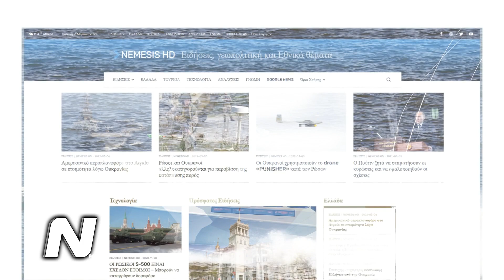Χτύπημα κατά ρωσικών σκαφών αναφέρουν οι Ουκρανοί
ΟΥΚΡΑΝΙΑ ΡΩΣΙΑ: Δύο ρωσικά περιπολικά σκάφη κλάσης Raptor καταστράφηκαν από ουκρανικές δυνάμεις στη Μαύρη Θάλασσα τη Δευτέρα, σύμφωνα με το...

00:00 INTRO
00:10 Χτύπημα κατά ρωσικών σκαφών αναφέρουν οι Ουκρανοί
01:20 OUTRO

PHOTOS / VIDEOS:
Генеральний штаб ЗСУ / General Staff of the Armed Forces of Ukraine (Facebook),
by Ministry of Defence of Ukraine,
Envato elements